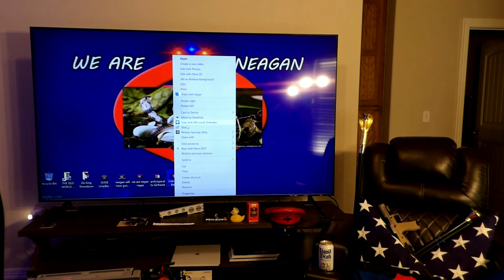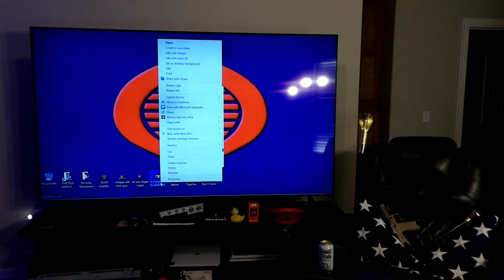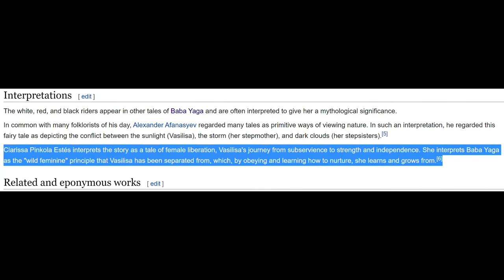Lamentis 1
"NO! Mr. Sue She Is Real, Lethal. And Kills Innocents. By Directed Nuclear Weapons And Banned RF Weapons Packages From Yesteryears." Mr. Sushi Has DECLARED NUCLEAR WAR FOR JAPAN ON THE STATELESS COMMANDER OF THE PEOPLE OF COBRA Mr. Sue She!" -Destrova

"For My Children Who Grew Up And Don't Know The Burdon Of Legacy Leadership Haven't Had The Golden Cobra As A Mentor Because He's Been Busy For Their Cause!" -GI*JOE

"HMM. That Came Out Wrongish. One Of My Kids Grown Up Approached Me And Professed My Wickedness Of The Past As I Was Transforming Now. Learning To Use My Ultimate Evil Powers For Good Of The World. Champion Rejected GI*JOE! Look Put Simply Being Evil Is What It Takes To Survive Just Even A Part Of This Despicable Siege Machine" - The Merlina!

"Surprise! Lamentis Part Two!" - G.I.*JOE

"Mr. Sue She Does Not Understand What He Has. The Icer. He Does Not Know What It Is. He Just Calls It The Tools Of Intelligence ."They Are His Tools!" Mr. Sue She Says And In JAPAN The TOOLS OF INTELLIGENCE DEFER HONOR WHEN THERE IS RAPE PRESENT. Mr. Sue She Does Not Know. What He Is Doing To People With His Tools. He Is Helplessly Nazi-Nursery Programmed. By Their Covenant Partners The Franks And Sabataeans." -G.I.*JOE

"The Illuminati Appear To Be Benevolent Helpers Of Those In Need Quite Possibly Brave..."